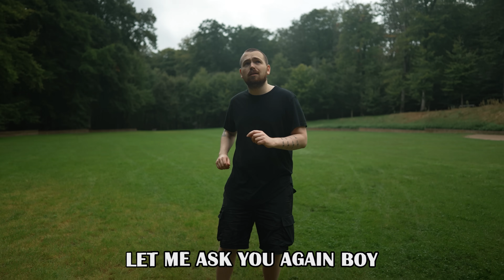The Cartoon Band - Lovely Tears (official song)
You can stream 'Lovely Tears' (The Cartoon Band) by Horror Skunx everywhere!

The Cartoon Band consists of Cartoon Cat, Cartoon Dog, Cartoon Mouse & Cartoon Rat

Mitchell Ryan
Thomas Marquart

Lyrics:
[INTRO]
This is the new Cartoon Band
This is the new Cartoon Band show

[VERSE 1]
It’s all about you
Now you’re surrounded
I wanna see your hips go like ra ta ta ta ta
You should never be asking why
You do wanna know why?
Okay, but let me tell you this one single time

Yo, it’s nice to meet you wow!
Human instinct will go lococo
Let me just use your time
Yeah, don’t let me down
Wow, make a decision now! (now)
Or else we will not let you go
“Ask this boy”

[CHORUS]
Let me ask you boy if I was clear
He can you see all of your lovely tears
Let me ask you again boy if I was clear
Just never ask him why oh my lovely dear

[VERSE 2]
You’re always looking for the bigger picture, am I right?
But I came here to tell you ‘bout your disappointing life
Always looking for the bigger things
But never for the small things, am I right?
This time you will agree with something else (right?)

[POST-CHORUS]
Let me ask you again boy was I clear
We can see all of your lovely tears
Just never ask me why oh my lovely dear